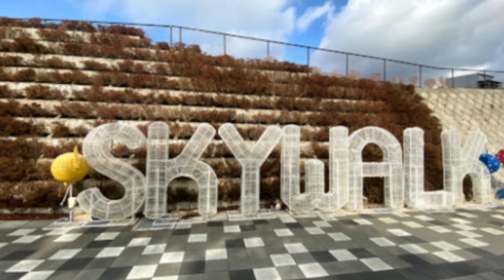sizuoka skygarden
hanging flower restaurant